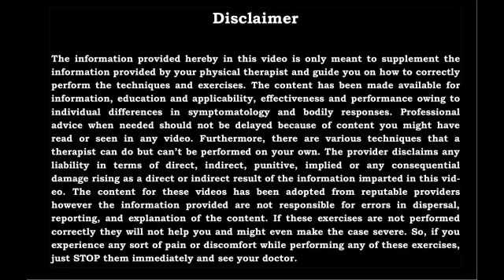Patient Feedback Series || Happy Patient || Best Physiotherapy